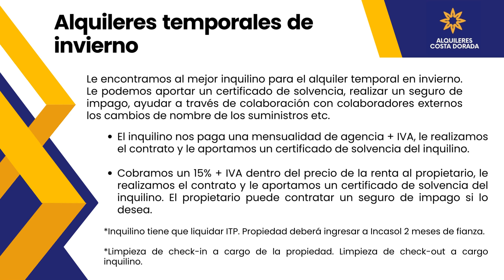unknown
Alemany Real Estate lanza Alquileres Costa Dorada 😍